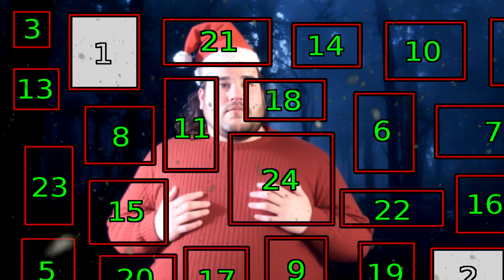Rainachtskalender Türchen 3